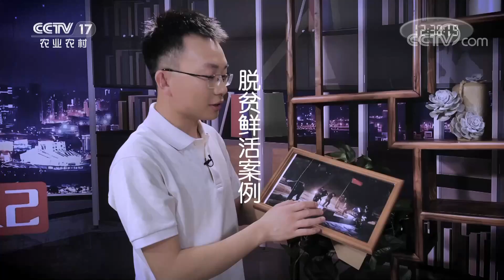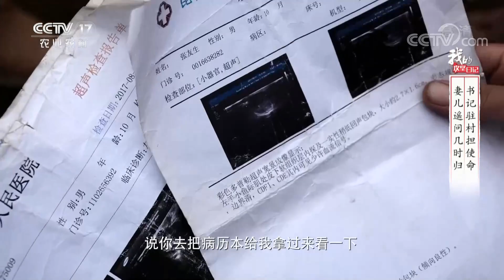《我的攻坚日记》 20210522 书记驻村担使命 妻儿遥问几时归|CCTV农业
本期节目主要内容：
     《云山村变迁记》摄制组在云南省澜沧拉祜族自治县云山村蹲点拍摄了165天，一共播出了11集节目，记录了科研工作者、扶贫干部帮助村民摆脱贫困的故事。本期节目请来导演孙雅男和摄影师穆玉刚来讲述他们的攻坚日记。
（《我的攻坚日记》 20210522 书记驻村担使命 妻儿遥问几时归）